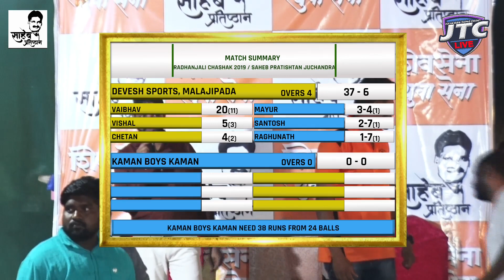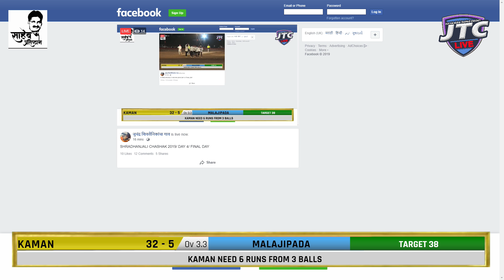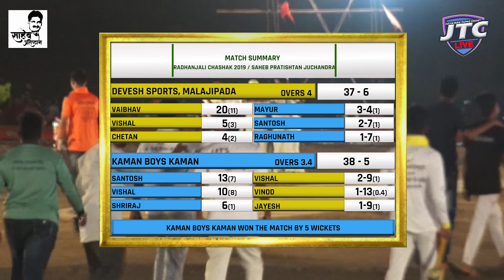SHRADHANJALI CHASHAK 2019/ DAY 4/ FINAL DAY/ KAMAN BOYS Vs DEVESH SPORTS MALJIPADA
FOR MORE VIDEO AND MATCHES,